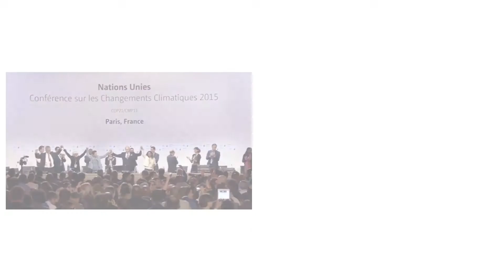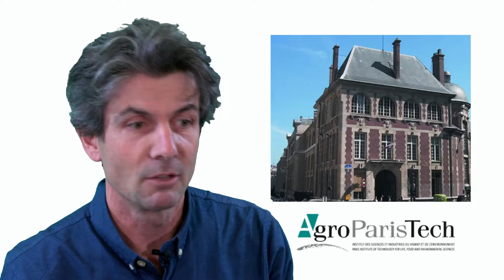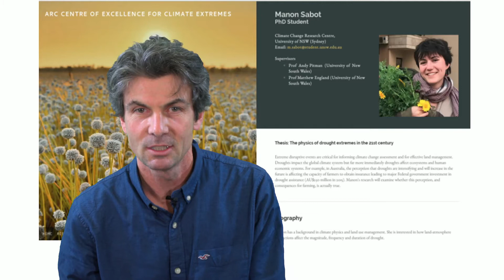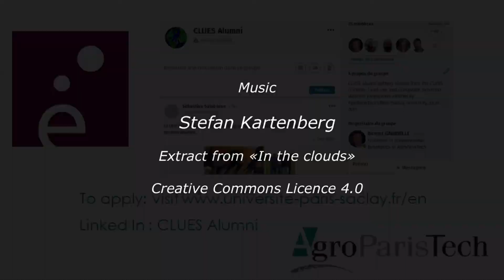CLUES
Terrestrial ecosystems are a core component of the climate system and a key provider of services to human societies via their production of biomass for food and fuels or their regulation of environmental resources.

As the demand for these services is rapidly growing, these ecosystems have been manipulated and managed to an unprecedented extent, via changes in land occupation and use worldwide, in particular for agricultural and forestry purposes.

Facing up to the current ecological challenges thus requires a careful understanding of ecosystem processes and services to design and implement management strategies that enhance ecosystem services in a changing global environment.
The MSc programme on Climate, Land-use and Ecosystem Services (CLUES for short) aims to provide students with the scientific knowledge, know-how and skills necessary to understand the functioning of terrestrial ecosystems in response to major drivers such as climate change, land-use change patterns and ecosystem management technologies.
This video introduces this programme offered by the Paris-Saclay University, its content and career prospects for graduates.